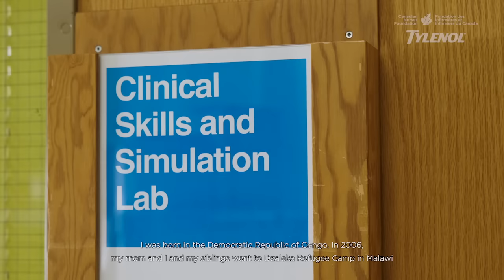Tylenol x Canadian Nurses Foundation- Tamasha's Interview